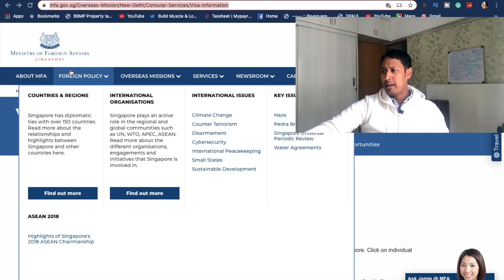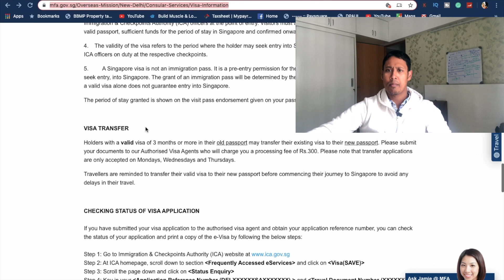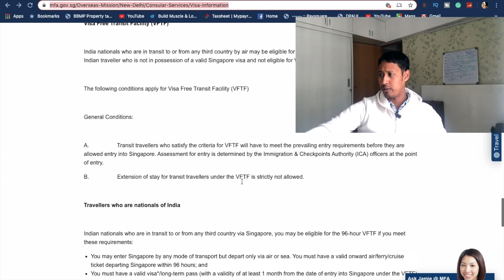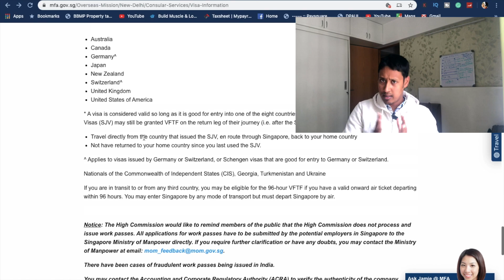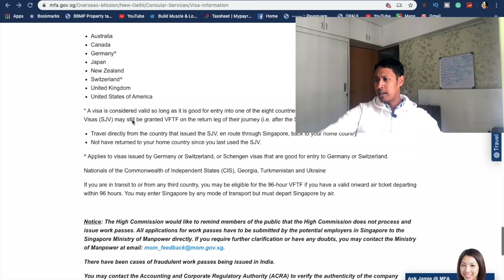SINGAPORE Visa - How to Get Singapore Visa For Free? | How to Get Transit Singapore Free Visa?